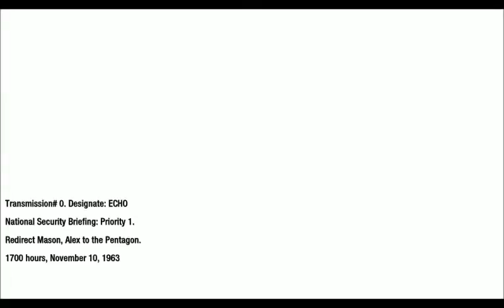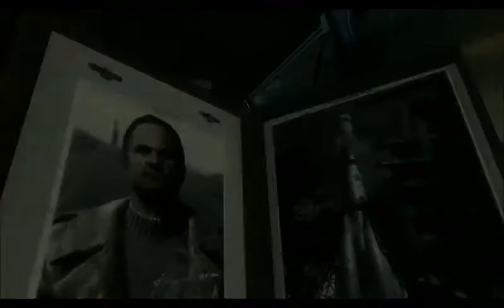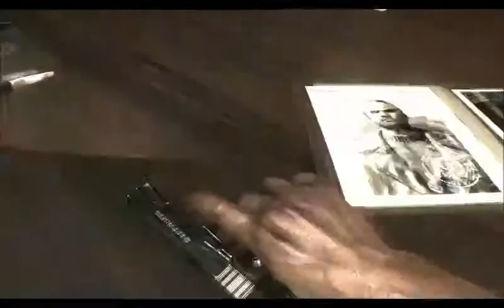Call of Duty black ops mission 3